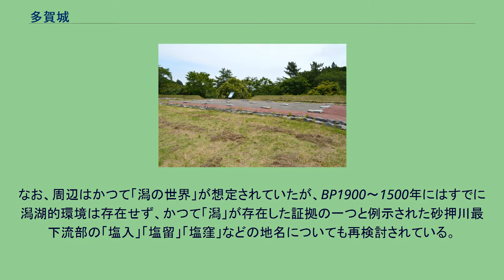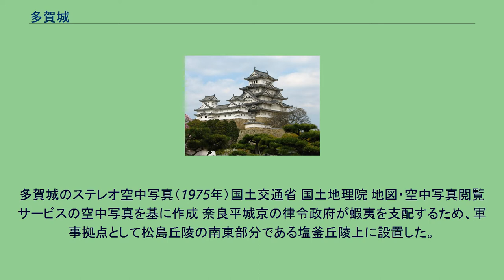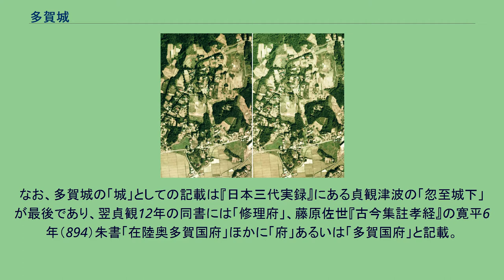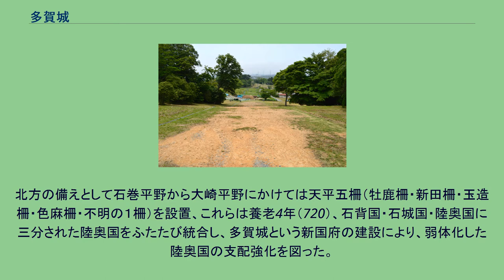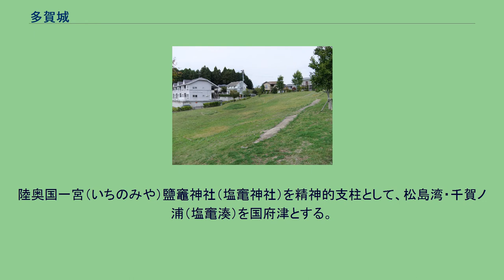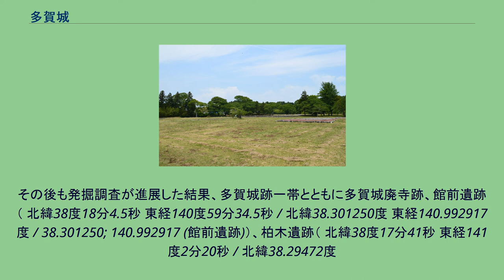多賀城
多賀城 胆沢城 志波城 秋田城 東北地方の主な城柵 多賀城（たがじょう/たかのき、多賀柵）は、現在の宮城県多賀城市にあった日本の古代城柵。
国の特別史跡に指定されている（指定名称は「多賀城跡 附 寺跡」）。
奈良時代から平安時代に陸奥国府や鎮守府が置かれ、11世紀中頃までの東北地方の政治・軍事・文化の中心地であった。
なお、周辺はかつて「潟の世界」が想定されていたが、BP1900～1500年にはすでに潟湖的環境は存在せず、かつて「潟」が存在した証拠の一つと例示された砂押川最下流部の「塩入」「塩留」「塩窪」などの地名についても再検討されている。
多賀城のステレオ空中写真（1975年）国土交通省 国土地理院 地図・空中写真閲覧サービスの空中写真を基に作成 奈良平城京の律令政府が蝦夷を支配するため、軍事拠点として松島丘陵の南東部分である塩釜丘陵上に設置した。
平時は陸奥国を治める国府（役所）として機能した。
創建は神亀元年（724）、按察使大野東人が築城したとされる。
8世紀初めから11世紀半ばまで存続し、その間大きく4回の造営が行われた。
第1期は724年 - 762年、第2期は762年 - 780年で天平宝字6年（762）藤原恵美朝狩が改修してから宝亀11年（780）伊治公砦麻呂の反乱で焼失するまで、第3期は780年 - 869年で焼失の復興から貞観11年（869年）の大地震（貞観地震）による倒壊および溺死者千人ばかりを出した城下に及ぶ津波被災まで、第4期は869年 - 11世紀半ばで地震及び津波被災からの復興から廃絶までに分けられる。
なお、多賀城の「城」としての記載は『日本三代実録』にある貞観津波の「忽至城下」が最後であり、翌貞観12年の同書には「修理府」、藤原佐世『古今集註孝経』の寛平6年（894）朱書「在陸奥多賀国府」ほかに「府」あるいは「多賀国府」と記載。
多賀城創建以前は、仙台郡山遺跡（現在の仙台市太白区）が陸奥国府であったと推定される。
この国府のほか鎮守府が置かれ、政庁や食料貯蔵用の倉などを設け、附属寺院が築かれていた。
霊亀2年（716）には、移民によって黒川以北十郡（黒川・賀美・色麻・富田・玉造・志太・長岡・新田・小田・牡鹿）が成立し、神亀元年（724）には陸奥国府は仙台郡山遺跡から多賀城に移された。
北方の備えとして石巻平野から大崎平野にかけては天平五柵（牡鹿柵・新田柵・玉造柵・色麻柵・不明の１柵）を設置、これらは養老4年（720）、石背国・石城国・陸奥国に三分された陸奥国をふたたび統合し、多賀城という新国府の建設により、弱体化した陸奥国の支配強化を図った。
これにより、奈良時代の日本では平城京を中心に、南に大宰府、北に鎮守府兼陸奥国府の多賀城を建てて一大拠点とした。
多賀城跡とその周辺の調査が昭和36年（1961）から開始され、外郭は東辺約1000m、西辺約700m、南辺約880m、北辺約860m、築地塀（ついじべい）や柵木列をめぐらせた政庁域が確認された。
その中心からやや南寄りに東西約106m、南北約170mの築地塀で囲んだ区域があり、主要な建物の跡と見られる礎石や柱穴が多数確認され、正殿と考えられた。
政庁の南東方向に「多賀城廃寺」（ 北緯38度17分58秒 東経140度59分53.5秒 / 北緯38.29944度 東経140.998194度 / 38.29944; 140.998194 (多賀城廃寺跡)）、政庁正殿の北側には延喜式内社の多賀神社（六月坂）がある。
多賀城政庁東門跡（ 北緯38度18分36秒 東経140度59分29.3秒 / 北緯38.31000度 東経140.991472度 / 38.31000; 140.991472 (多賀城政庁東門跡)）に隣接して陸奥国百社を祀る陸奥総社宮がある。
陸奥国一宮（いちのみや）鹽竈神社（塩竃神社）を精神的支柱として、松島湾・千賀ノ浦（塩竃湊）を国府津とする。
都人憧憬の地となり、歌枕が数多く存在する。
政庁がある丘陵の麓には条坊制による都市が築かれ、砂押川の水上交通と東山道の陸上交通が交差する土地として繁栄した。
1966年4月11日、遺跡は国の特別史跡に指定された。
その後も発掘調査が進展した結果、多賀城跡一帯とともに多賀城廃寺跡、館前遺跡（ 北緯38度18分4.5秒 東経140度59分34.5秒 / 北緯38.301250度 東経140.992...